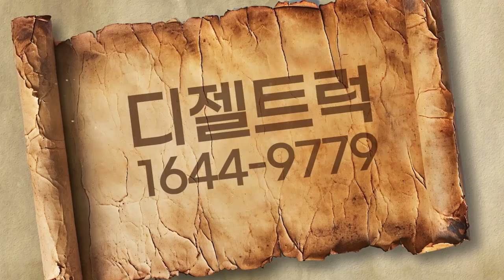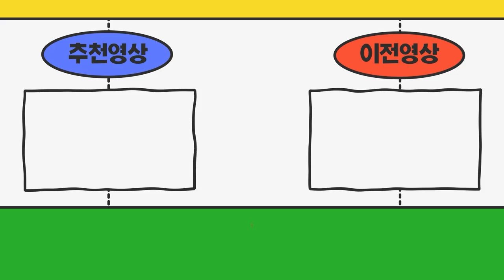인천광역시에서 오신 손님 1톤 전기차카고에 장착할 영업용넘버 구매하러 오셨습니다